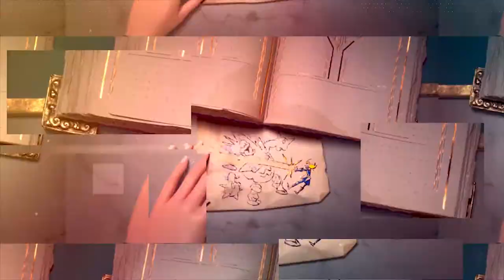Conheça mais sobre o game do momento, o LOL